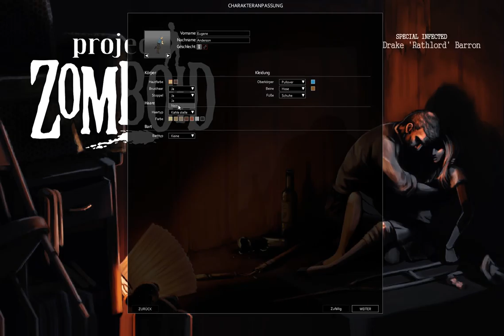Let's Play PROJECT ZOMBOID #001 : Die Stoppeln des Eugene Anderson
Wir spielen PROJECT ZOMBOID! Ja! Los! Anschauen!!